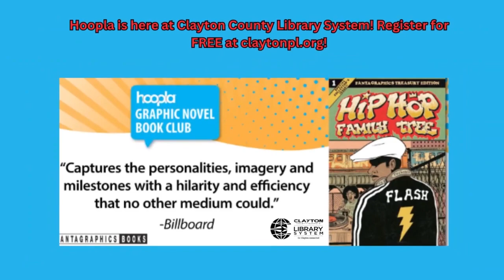Clayton County Library System: Hoopla Graphic Novel Club Hip Hop Family Promo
Clayton County Library System and Hoopla Digital celebrate 50 years of Hip Hop! Register with your Clayton County PINES Library Card now for FREE access to great comics and graphic novels like "Hip Hop Family Tree". Sign up at claytonpl.org today!